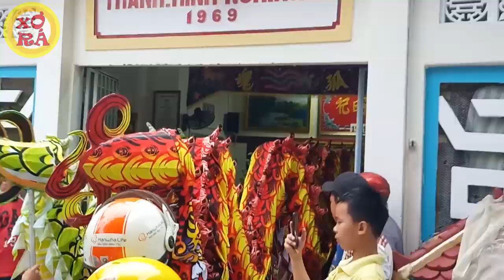Múa Lân Trung Thu Hay Nhất: Tứ Lân, Ngộ Không, Bát Giới, Thanh Long Quẩy Tưng Bừng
Bản quyền Video này thuộc về Lan Rừng Hàng Độc - Xơ Rá Bắc Tây Nguyên, mọi sự sao chép đều phải có sự đồng ý của tác giả. Facebook